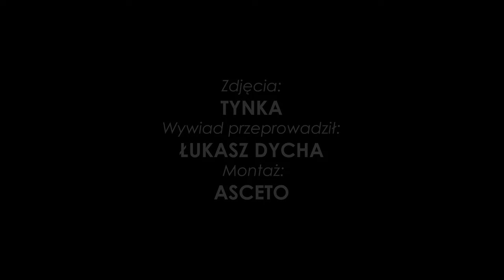Tomasz Foszmańczyk po meczu Ruch Chorzów 0-1 Jagiellonia Białystok (19.08.2023)